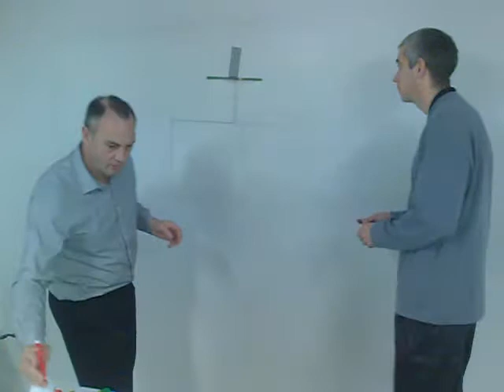Part 4 foil to the glass